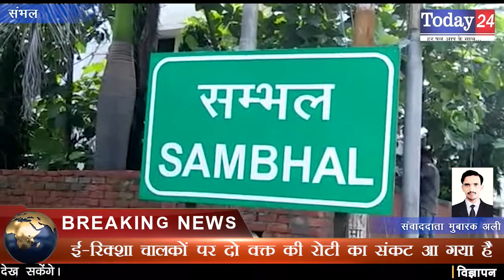एआरटीओ की कार्रवाही से ई-रिक्शा चालकों की रोजीरोटी पर संकट | Today24